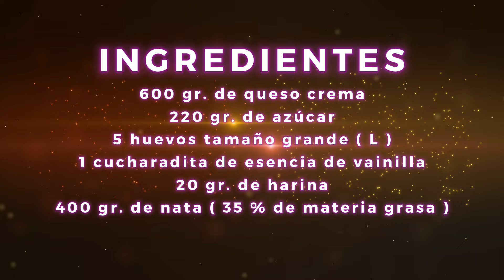Descubre el secreto para hacer una TARTA DE QUESO LA VIÑA PERFECTA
En este video, estaremos haciendo una deliciosa tarta de queso al estilo La Viña.
¡Esta receta es fácil de seguir y dará como resultado una tarta deliciosa y única, perfecta para cualquier ocasión!
Si estás buscando una receta fácil y con un sabor especial, debes probar esta tarta
Si estás buscando un postre delicioso y único, ¡entonces debes consultar esta receta de tarta de queso al estilo La Viña!
¡Esta tarta es perfecta para cualquier amante del queso y seguramente impresionará!
¡Esta tarta será un éxito en cualquier fiesta o evento y es fácil de seguir, por lo que podrás prepararla tú mismo en poco tiempo!
Es la receta perfecta para impresionar a tus amigos y familiares y seguramente satisfará tus antojos

INGREDIENTES  0:12 👇
600 gr. de queso crema
220 gr. de azúcar
5 huevos tamaño grande ( L )
1 cucharadita de esencia de vainilla
20 gr. de harina
400 gr. de nata para montar ( 35 % de materia grasa )

                            ¡ 𝗦𝗜𝗚𝗨𝗘𝗠𝗘 !